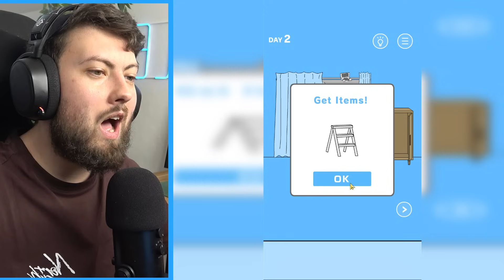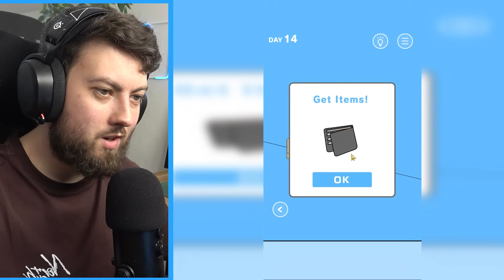MAMA CHOWA CI GRĘ... co robisz? 🤱🎮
🡆 3000 LIKE = OD RAZU KOLEJNY ODCINEK MOM HID MY GAME 2 🤱🎮

🡆 Mom Hid My Game | MOM STOLE MY VIDEO GAMES!!! | MOM STOLE MY VIDEO GAMES ! Let's Play !? Ryan's Mommy hides video games from Ryan & Daddy! | Nintendo Gw Disita Lagi !!! - Hidden my game By mom 3 | TOP 5 FUNNIEST APP GAMES EVER! | Hidden My Game By Mom! Gameplay/Walkthrough - Part 1 - Let's Play Hidden My Game By Mom! | this game is crap hehe lol | NOOB vs PRO vs HACKER In MOM HID MY GAME!? (ALL LEVELS!) | I put my mom in the microwave | MOM TOOK IT TOO FAR THIS TIME | MOMS TRYNA HIDE MY NINTENDO DS AGAIN!!